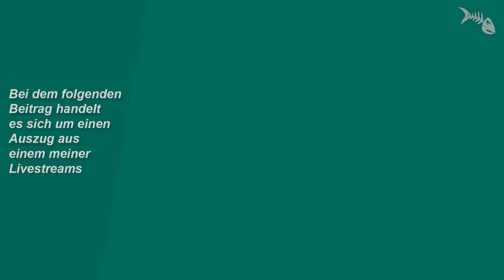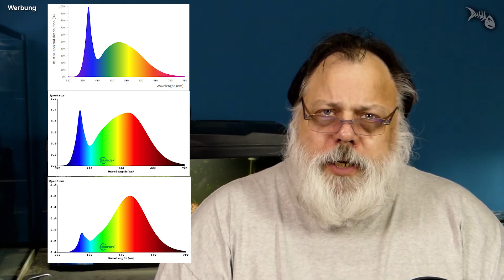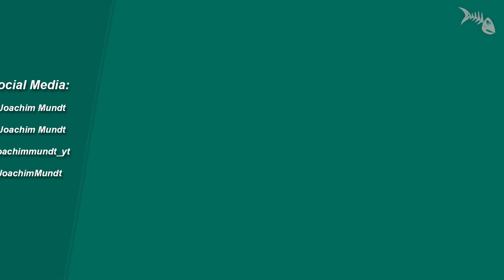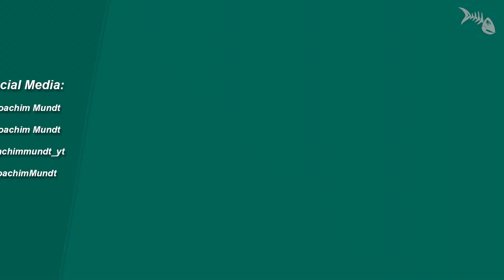Was ist für meine Pflanzen im Aquarium wichtiger: Lumen oder Spektrum?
Was ist für meine Pflanzen im Aquarium wichtiger: Lumen oder Spektrum? Livestream-Auszug.